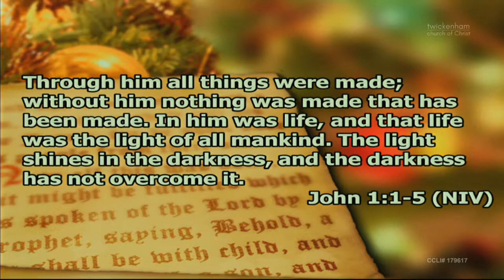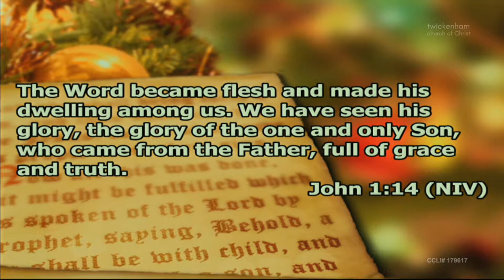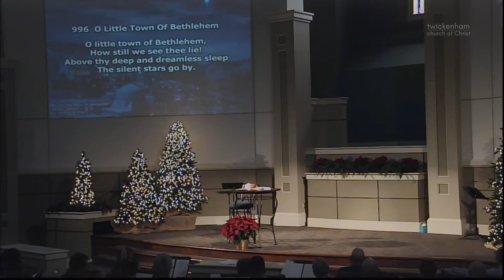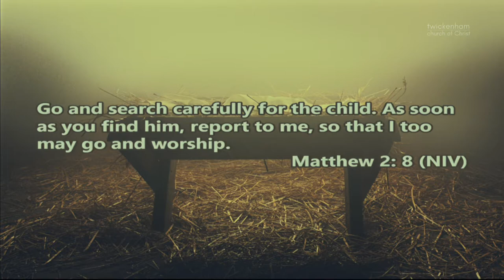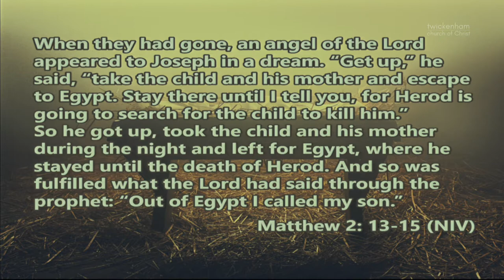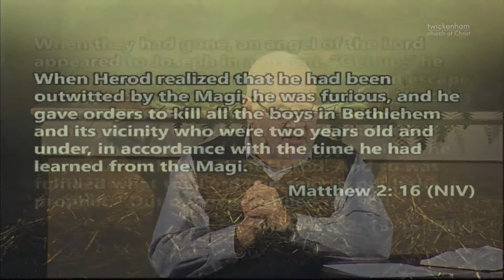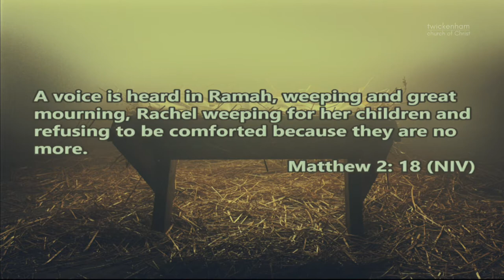Out of Egypt -- Advent 2018 P3 -- Jody Vickery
Sermon:   Out of Egypt
Series:   Advent 2018 P3
Speaker: Jody Vickery
Date:  Dec 9, 2018

Sermon Begins at 00:31:46